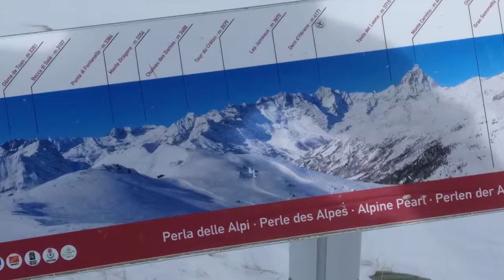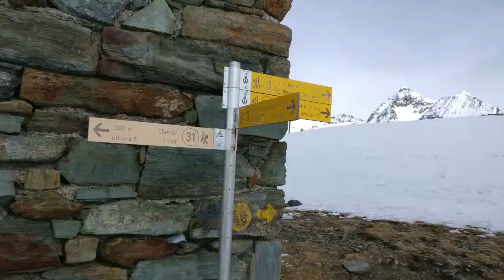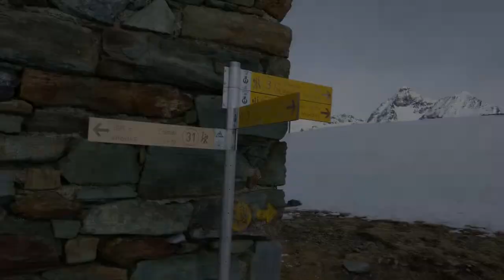Santuario de la Clavalité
Clavalité, Cheneil, Valtournenche,